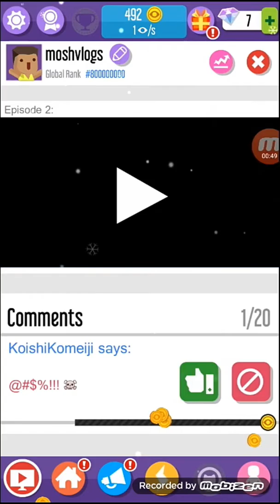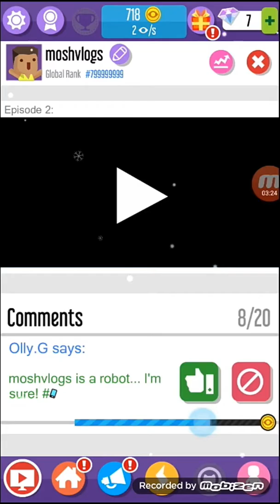Blogger go viral ep1